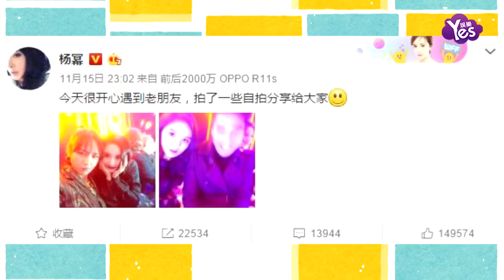【2年前】楊冪曬合影趙又廷吐槽： 至少我自拍有焦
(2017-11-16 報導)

11月15日晚，楊冪通過微博曬和趙又廷、周筆暢合影，并稱：“今天很開心遇到老朋友，拍了一些自拍分享給大家。”照片中，楊冪披著一頭長髮，畫著精緻的妝容，而身邊的夜華趙又廷笑的十分的燦爛開心，以至于臉都變模糊了。